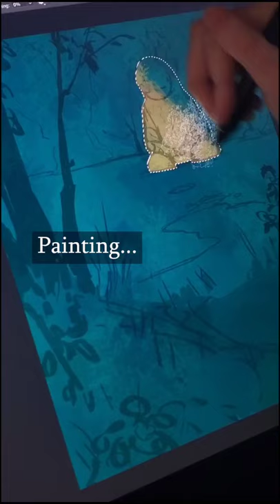Amazing Paint tiktok devinellekurtz